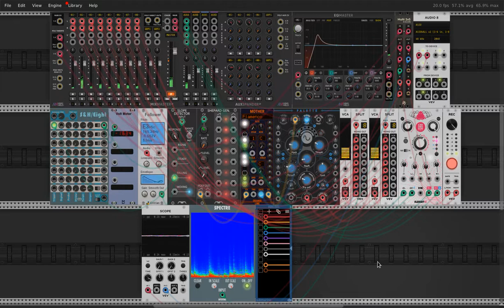Shepard Tones / VCV RACK